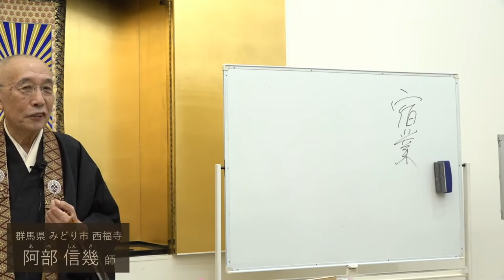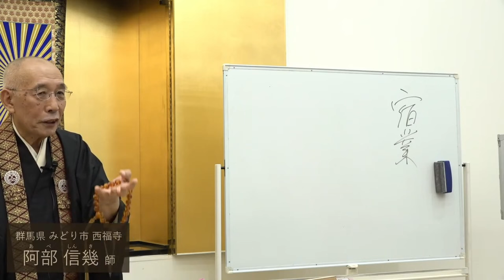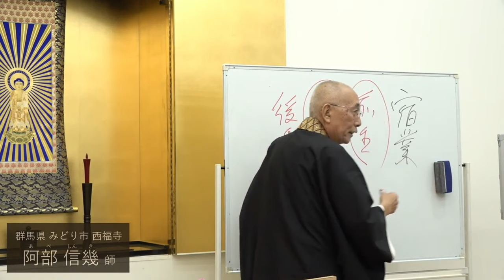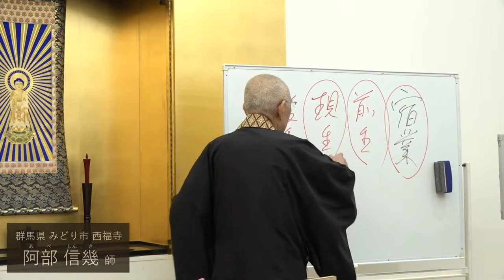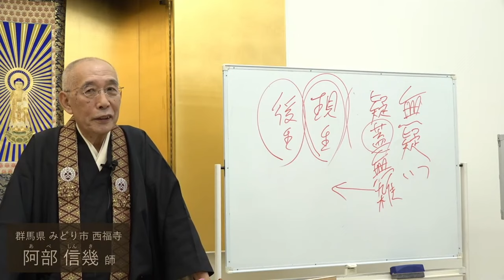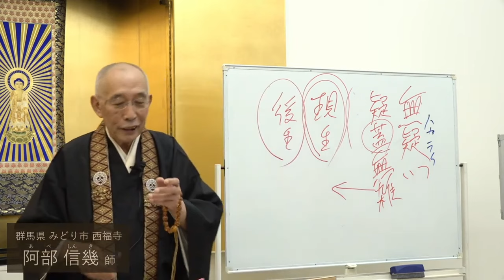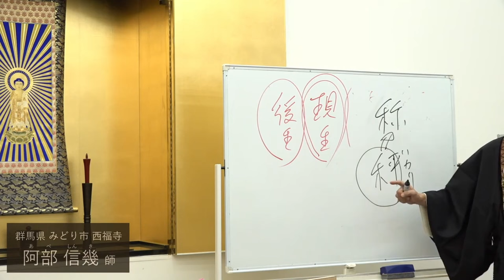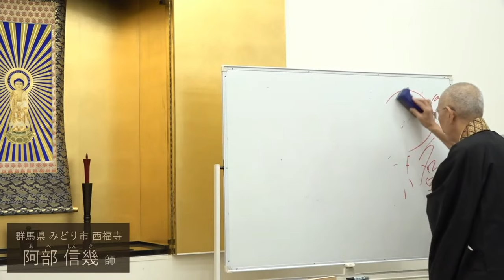◆「後生の一大事の解決」05 阿部信幾先生 築地常例2023/10/06Night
本願寺派輔教：阿部信幾先生の築地本願寺・常例布教の動画
「仏さまのお話」2023/10/05-09
講題「後生の一大事の解決」05
　全　常例布教　11座　　晨朝布教　4席

ご入会はこちらのフォームからお願いします。
入会随時、その後に事務局からのメールをお待ちください。